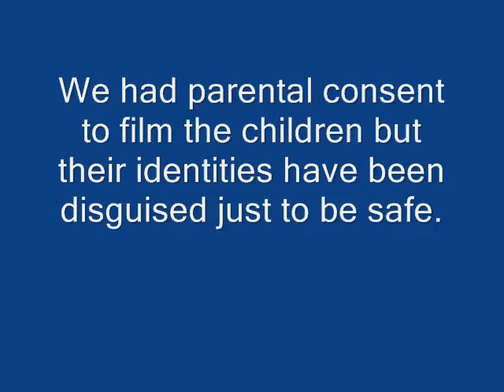Zeppelin Re-enactment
In 1915 a Zeppelin was sighted over Skinningrove and the School was evacuated. Everyone sheltered in the mine. For a new animated film this event was re-enacted by children at Whitecliffe Primary where Skinningrove Children now go. Inspector Charlie Bell of Cleveland Police played the "voice of authority". We had parental consent to film the children but their identities have been disguised just to be safe.